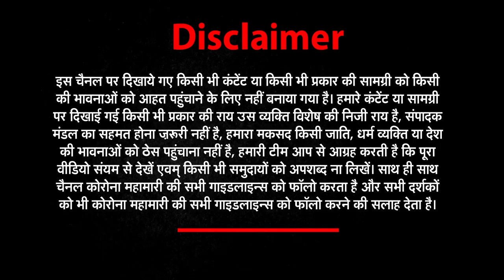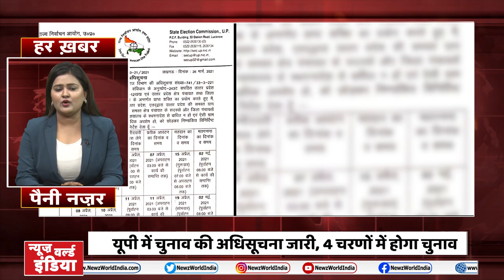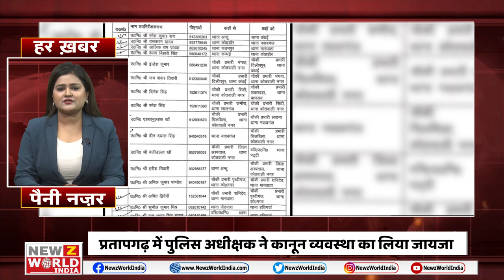Amroha : DM ने किया शराब की दुकानों का निरीक्षण | Har Khabar Paini Nazar | NEWZ World India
1. अमरोहा शराब (Amroha sharab )
Top डीएम ने किया शराब की दुकानों का निरीक्षण

सुल्तानपुर  (Sultanpur )
TOP  चार साल की मासूम के साथ

3. अम्बेडकरनगर पिटाई (Ambedkarnagar )

TOP  पिटाई और हंगामे का वीडियो वायरल

4 अलीगढ़-कॉलेज (Aligarh )
TOP  रामेश्वर इंटर कॉलेज को चोरों ने बनाया निशाना

5 चंदौली (Chandauli )

Top  युवक का वीडियो हैरान करने वाला

6  UP चुनाव (UP chunav  )
Top  यूपी में चुनाव की अधिसूचना जारी, 4चार चरणों में होगा चुनाव

7 MATHURA भारत बंद (Bharat Band )
Top भारतीय किसान यूनियन के आवाहन पर भारत बंद

8 LALITPUR  विषाक्त पदार्थ ()

Top  2 बहनों ने जहरीले पदार्थ का किया सेवन